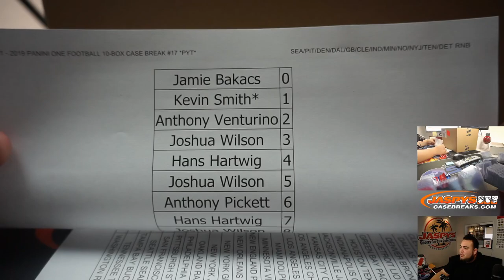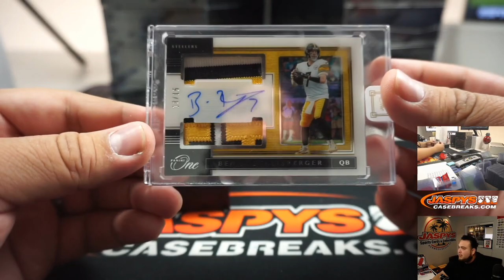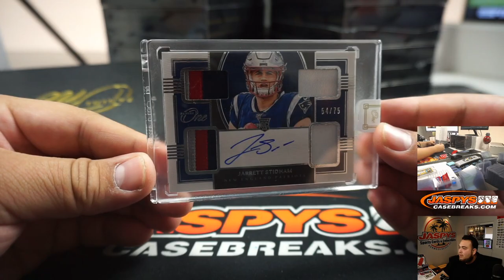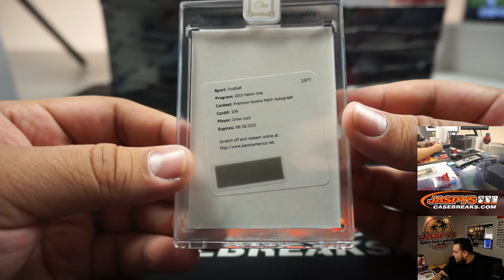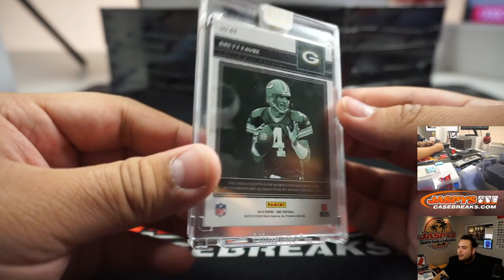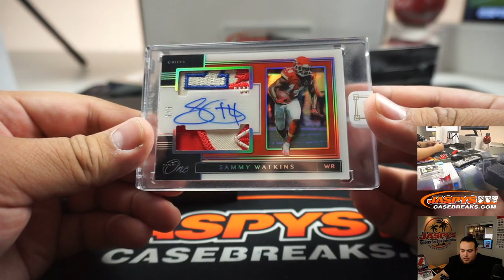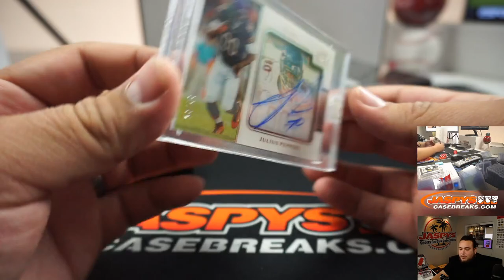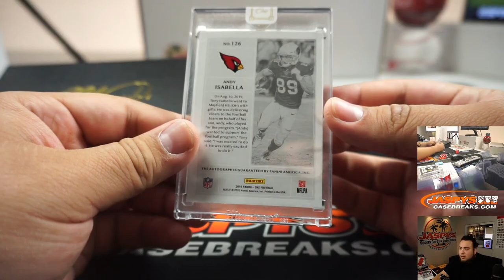SUN. 3/1 - 2019 PANINI ONE FOOTBALL 10-BOX CASE BREAK #17 *PYT*